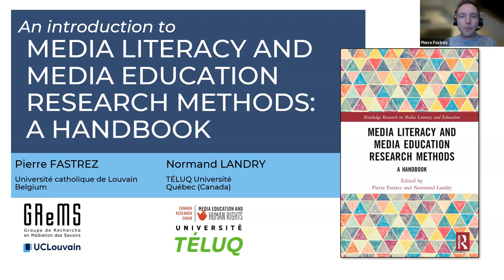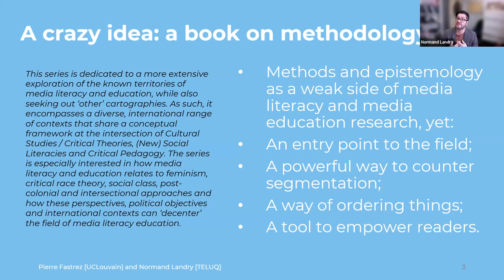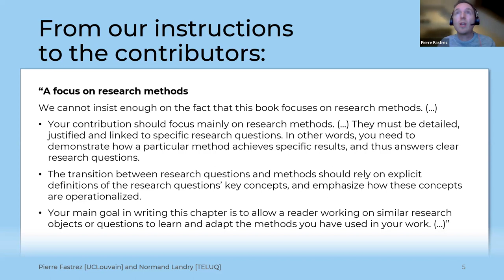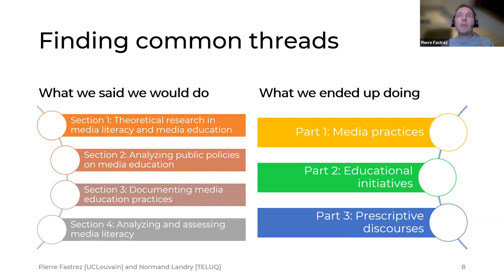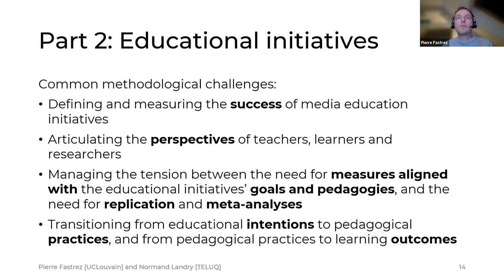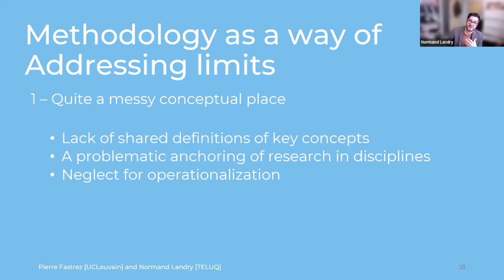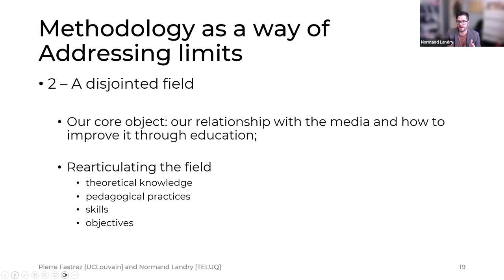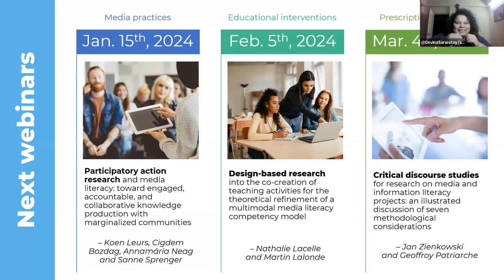Media Club - Media Literacy And Media Education Research Methods: A Handbook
In this session, Pierre Fastrez and Normand Landry examined the field of media literacy and media education research from the perspective of its research methods. They argue that methodological discussions are an exciting way to interrogate the foundations of this field of research, and open up a dialogue on fundamental questions about what is meant by “media education”. Such methodological discussions also challenge us to reflect on the nature of “media literacy” as a set of learning outcomes that should result from educational initiatives as the socio- technical contexts and associated educational needs rapidly evolve. The session will introduce the variety of research methods featured in the book, grouped according to whether they focus on media practices, educational initiatives or prescriptive discourse.